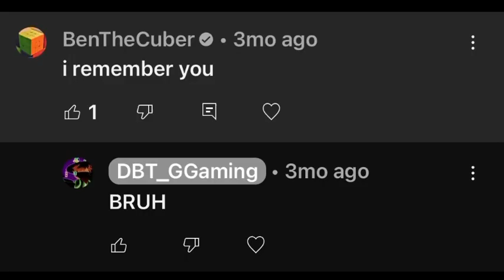HAH! i bet @BenTheCuber DOESN’T REMEMBER ME NOW HEHEHE